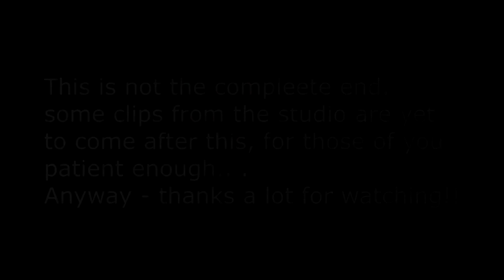The making of Bad boys running wild - Scorpions cover by ZETNING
Yeah.. another really useful making-of video! Car driving with Tommelita, talking, and some clips from Space Valley!